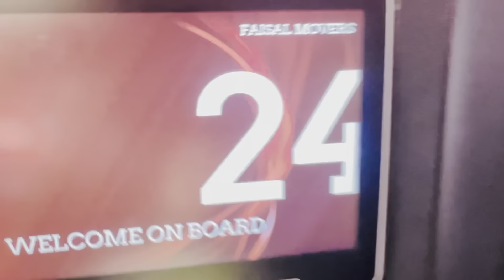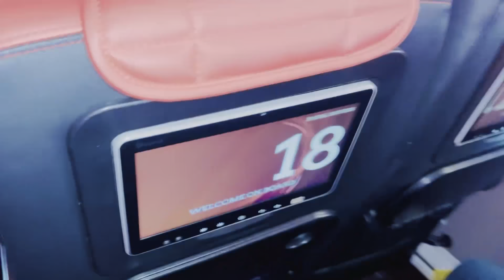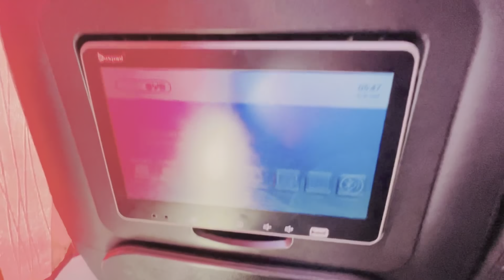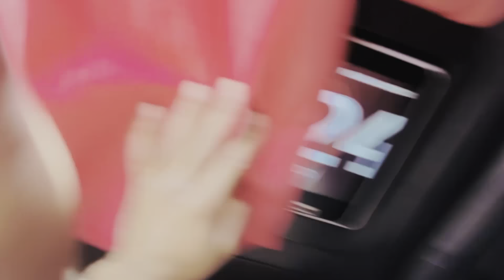Set Out To Met Shiraz 😍 | Going To Islamabad😱🚗 | Vlog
Pls Gues Sport My Youtube Channel